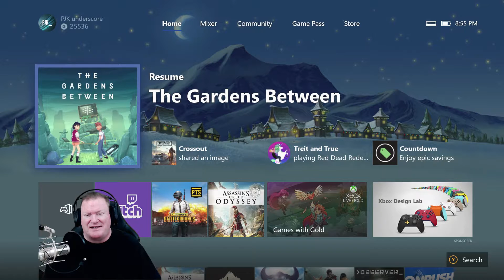Chill puzzle stream with a gorgeous indie game.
Now that I've figured out the core game mechanic of time manipulation, let's progress through this beautiful indie game.